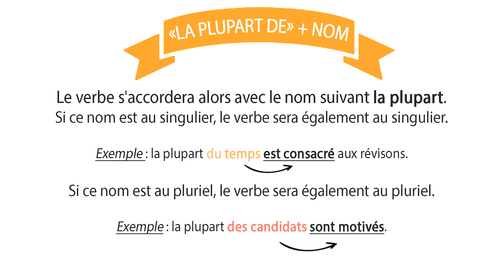LA PLUPART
⊳ Les règles d'orthographe et de grammaire ainsi que les listes d'exceptions exposées dans mes vidéos sont tirées des travaux de Grevisse (THE référence)

⊳ Les astuces et moyens mnémotechniques présentés sont ceux que j'ai utilisés ou imaginés lorsque j'ai passé les concours.

Tu y retrouveras du vocabulaire ainsi que des astuces et des informations concernant les concours et l'orthophonie en général.